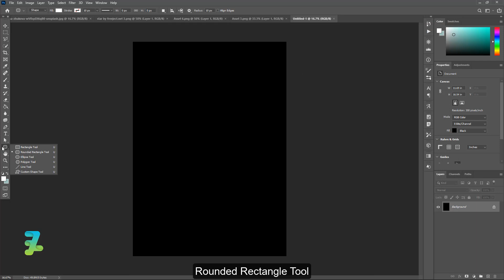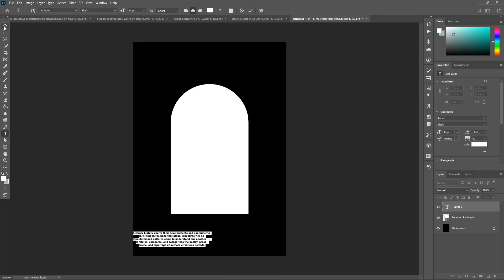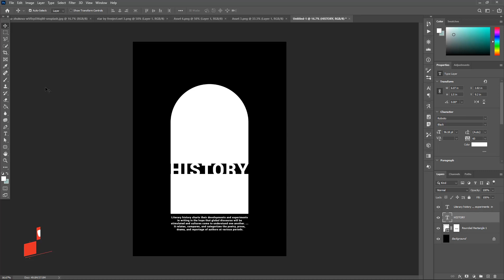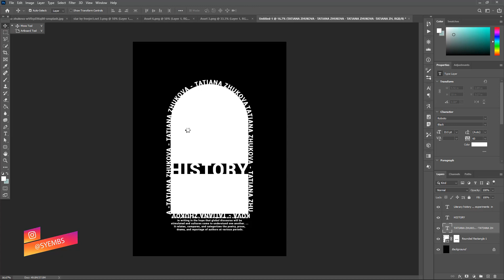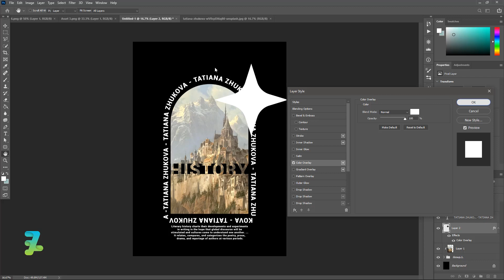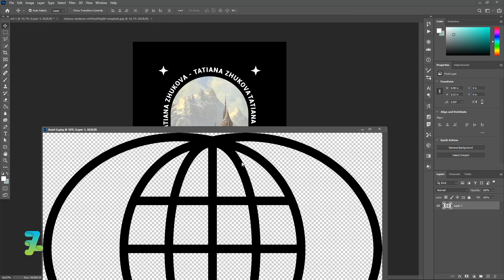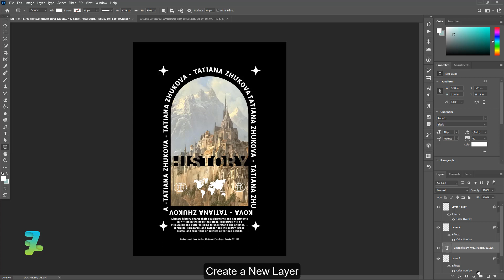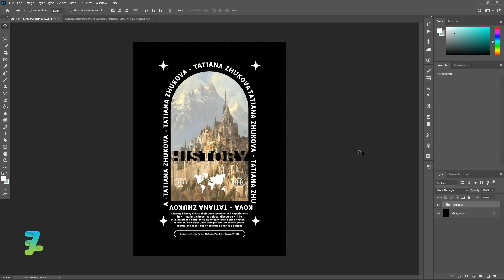Design Streetwear T-Shirt ala History - Tutorial Photoshop CC 2020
Stock Credit

Download

Sold for 1 person only, if someone buys this file it will immediately be removed from gumroad

can be screen printed and sold for your brand

Social Media

Audio Credit